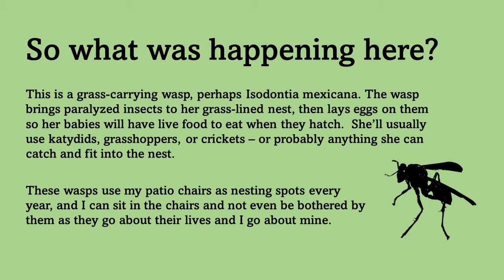Wasp stuffing tree cricket into my patio chair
Grass-carrying wasps use my patio chairs as nesting spots every year. This video shows one of them trying to stuff a paralyzed tree cricket into a hole in the arm of a chair. Inside that chair is a grass-lined nest where she'll leave the cricket for her babies to eat when they hatch. Pretty cool, right?